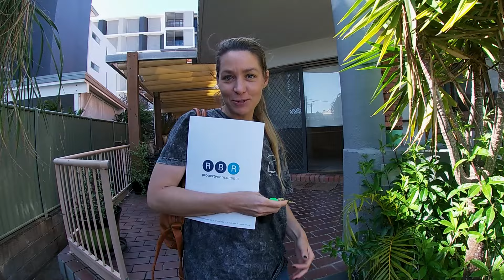KAM SE SELIVA? 🥳🥳🥳 | IRENIN SVET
Polajkaj video in se naroči na kanal, da ne izpustiš vseh dogodivščin!